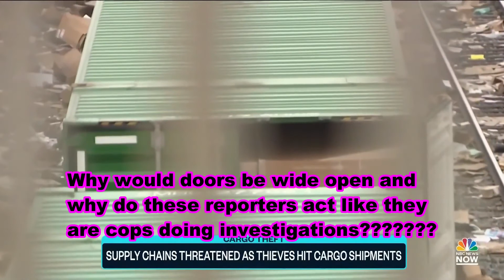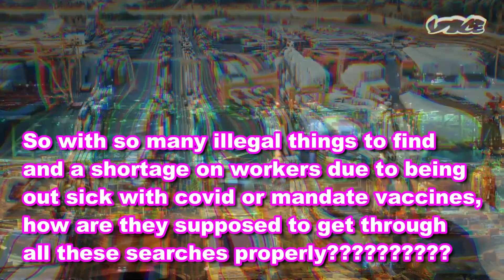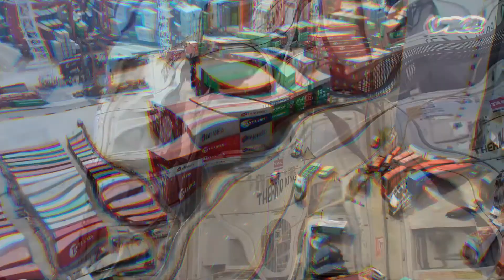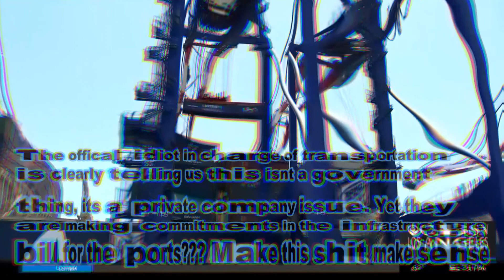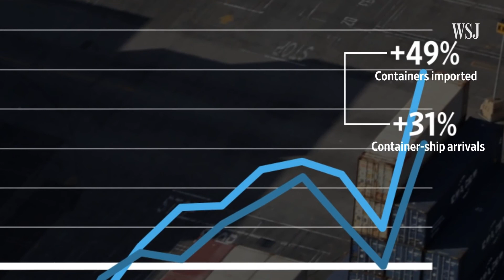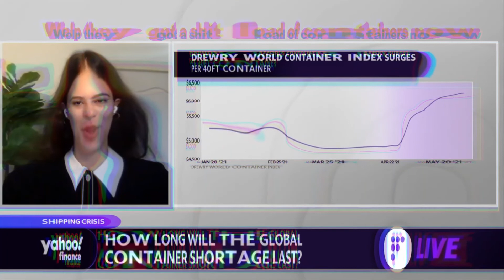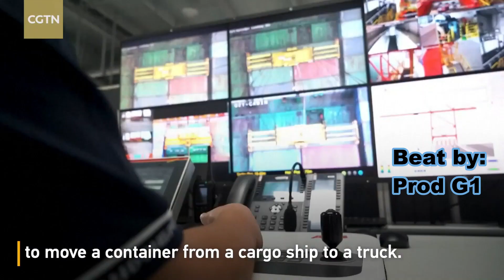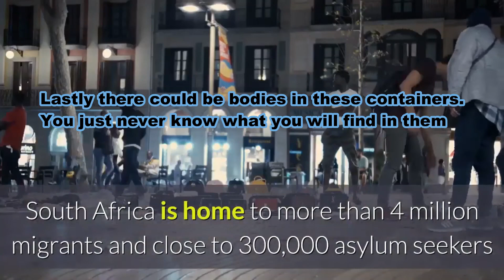Whats really going on at the ports and our supply chain. Is it purposely being sabotaged?